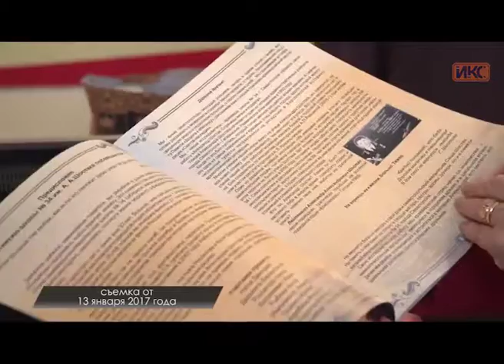В Севастополе простились с ветераном войны Лидией Шостак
В Севастополе простились с участником Великой Отечественной войны и ветераном труда Лидией Григорьевной Шостак — матерью героя-подводника, погибшего на АПЛ «Комсомолец» Александра Шостака, чьим именем названы школа № 34 и улица в Гагаринском районе.